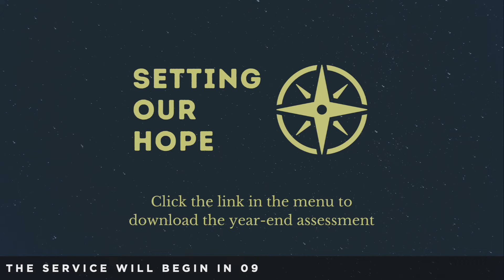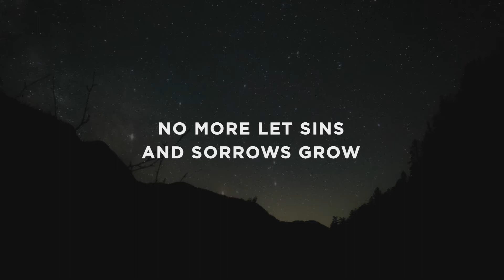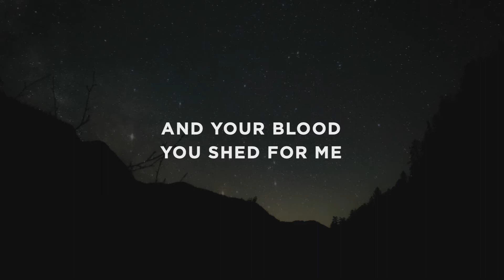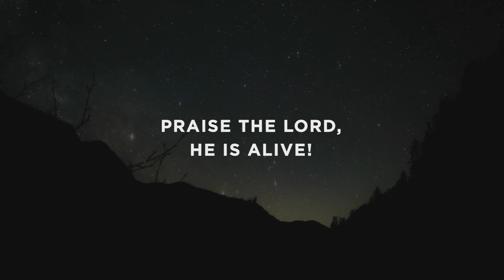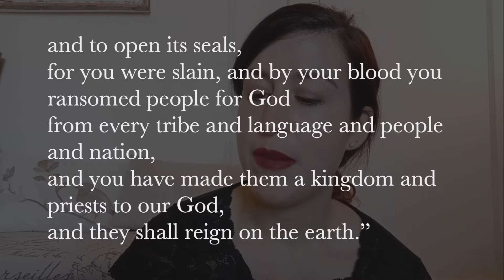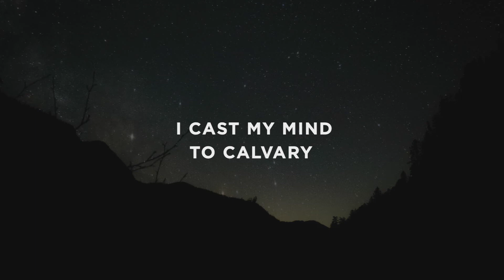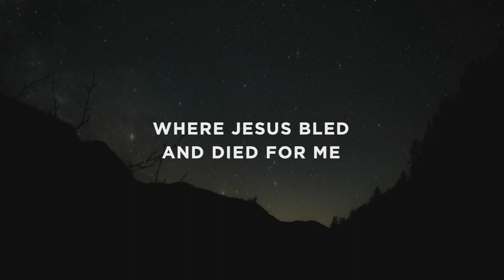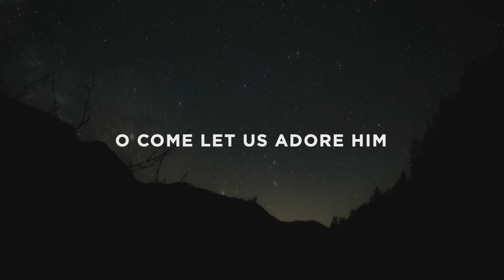The Lion and The Lamb | Sunday Gathered 12/13/20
John Starke preaches from Revelation 5, continuing our Advent sermon series "Worthy".

You can join us every Sunday at 10:30am by going